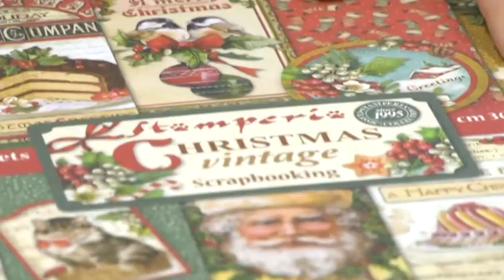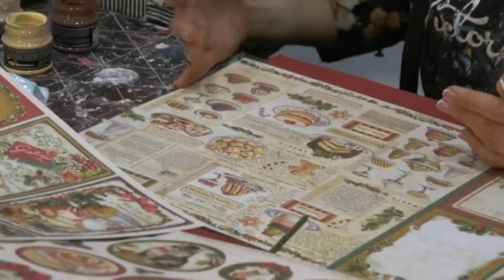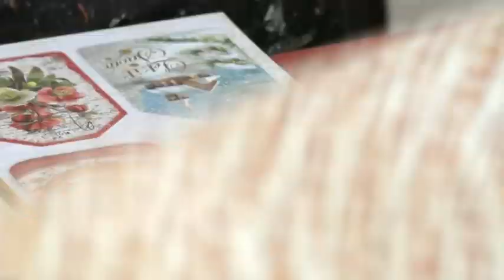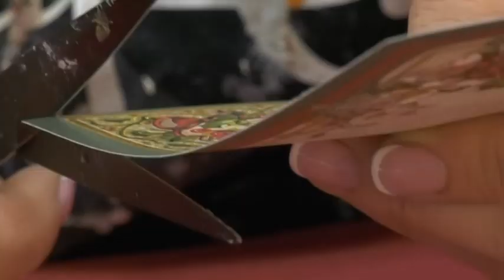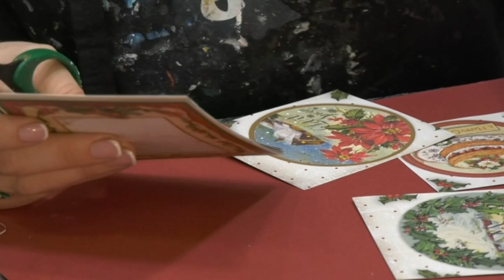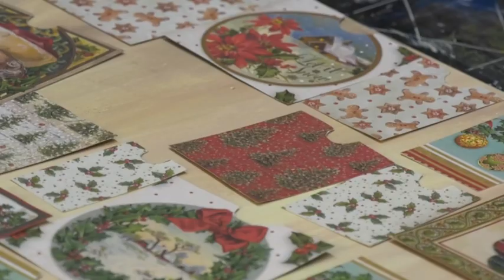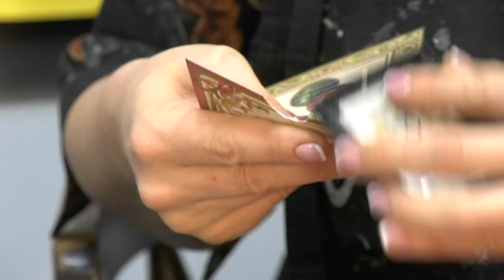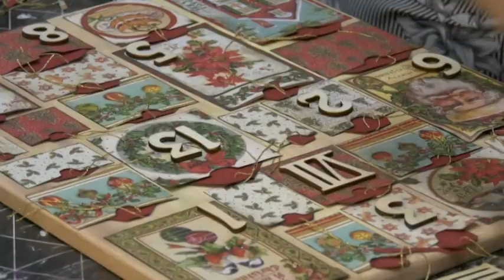Kreatív Percek 72. - Adventi naptár